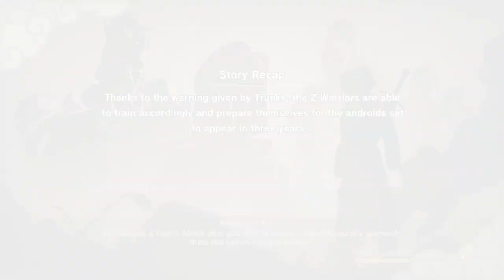Vegeta Thug Nikala🤩🤩!! [Dbz Kakarot #15]